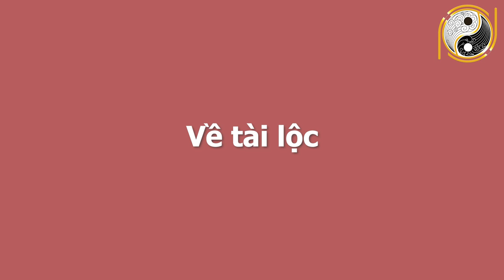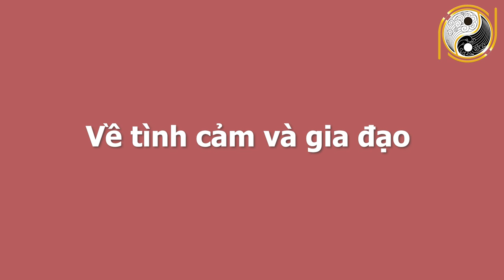ĐÚNG RẰM THÁNG GIÊNG Chỉ Thẳng Mặt Con giáp Này Tiền Bạc Chật Két, Số Đỏ Như Son, TRÚNG QUẢ ĐỘC ĐẮC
01. Linh phù giải hạn
02. Hồ lô hóa giải Ngũ Hoàng
03. Mai Hoa Phú Quý
04. Gương bát quái tinh cầu
05. Kim bài thái tuế 2023
06. Vòng tam hợp Dần Ngọ Tuất
07. Vòng tam hợp Thân Tý Thìn
08. Vòng tam hợp Hợi Mão Mùi
09. Vòng Tam Hợp Tỵ Dậu Sửu
10. Bát bảo tâm kinh
11. Minh Quang pháp bảo cầu
12. Minh Quang pháp bảo lục giác
13. Tỳ Hưu Lộc Tài (Đồng)
14. Tỳ Hưu Khai Vận ( Bạch Ngọc)
15. Bách Niên Tụ Tài ( tụ tài lộc)
16. Song long ngọc ấn ( ấn thăng quan)
17. Kim bài ngũ Lộ Thần Tài
18. Hồ lô bình an ( treo xe)
19. Móc khóa văn xương
20. Ống bút văn xương gỗ đào
21. Bút văn xương gỗ đào
22. Bút văn xương gỗ đào nhỏ
23. Hoa mai kim tiền ( mạ vàng )
24. Các vật phẩm phong thủy khác ĐÚNG RẰM THÁNG GIÊNG Chỉ Thẳng Mặt Con giáp Này Tiền Bạc Chật Két, Số Đỏ Như Son, TRÚNG QUẢ ĐỘC ĐẮC.
Quý vị thân mến, Trong năm Tân Sửu 2021 có một số con giáp gặp được nhiều may mắn, được Thần Tài và quý nhân chiếu cố nồng hậu, đặc biệt thời điểm rằm tháng Giêng âm lịch, con giáp này sẽ được phù trợ nồng hậu hơn cả. Con giáp này làm gì cũng thuận buồm xuôi gió, những thành quả mà con giáp đạt được trong khoảng thời gian này có khả năng phát triển và vững vàng ổn định. Giúp cho họ có được 1 cuộc sống viên mãn về sau. Hãy cùng Phong Thủy Gia Cát đi tìm hiểu xem đó là con giáp may mắn này nhé!